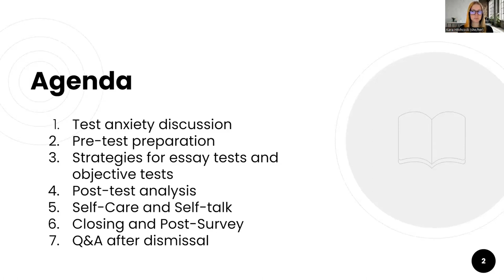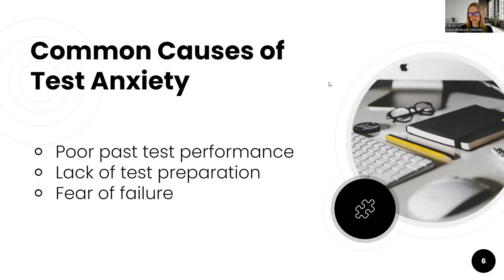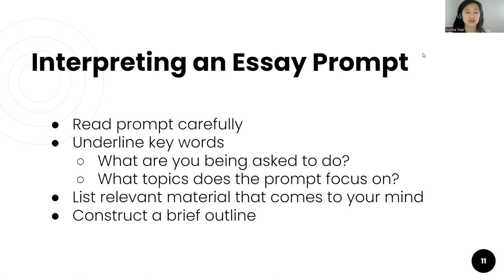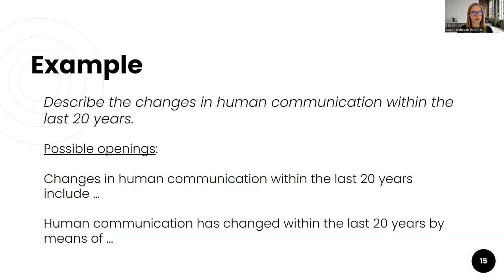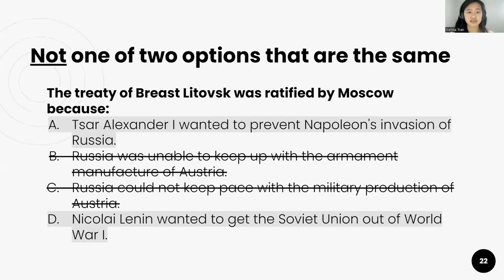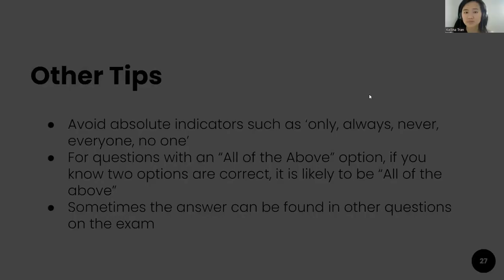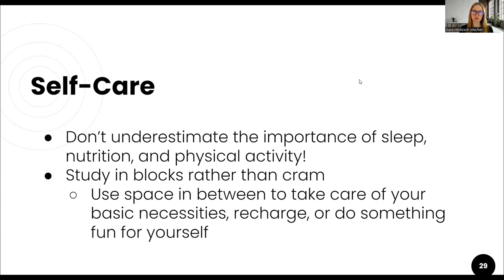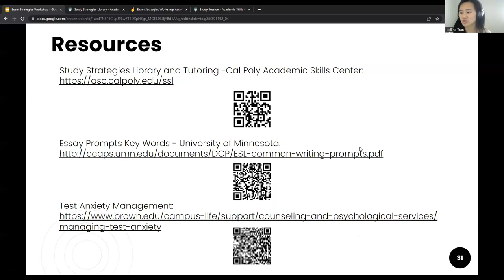Exam Strategies Workshop